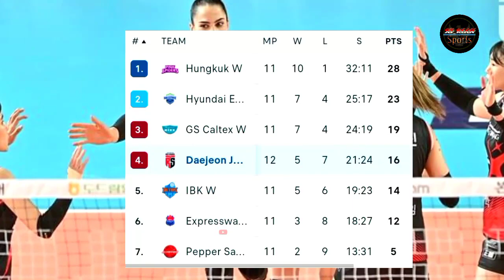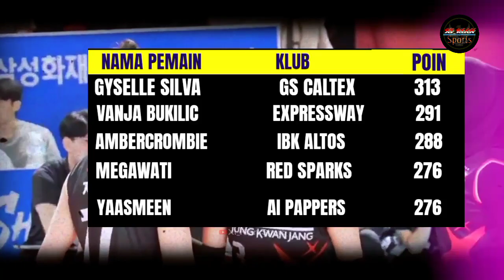Megawati ngamuk!!! spikenya makan korban- hasil pertandingan red sparks vs pappers savings putaran 2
jung kwan Jang red sparks menghadapi pappers savings beng di pekan ke 12 atau pertandingan terakhir di putaran ke dua liga voli putri korea selatan,selasa 28/11/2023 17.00 WIB. di laga ini, Red Sparks bertindak sebagai tuan rumah

bermain di markas sendiri,Chungmu gymnasium Daejeon, Megawati hangestri  berhasil memutus rantai 5 kekalahan red sparks,dengan membawa Red Sparks menang atas Peppers saving beng dengan skor 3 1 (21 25, 25 23, 25 16, 25 18)

Di set pertama, Red Sparks tampil cukup meyakinkan saat unggul 12 8. sayangnya ,tim tamu Peppers savings mmampu bangkit pada kedudukan 16 16 dan berbalik unggul  dengan skor 21 25 yang menutup set pertama untuk kekalahan red sparks

di set kedua, Red Sparks yang sempat tertinggal 6 10. perlahan bangkit dan mengejar. permainan apik dari Middle blocker park Hye min mampu meredam serangan papers saving. megawati dan zia juga tampil gemilang. red sparks akhirnya berbalik memimpin dan menutup set dengan kemenangan tipis 25 23.

 di set ke tiga,Red Sparks semakin percaya diri,permainan apik megawati,zia,dan park hyemin membuat pappers savings benar benar kewalahan. set ketiga berhasil di menangkan dengan skor 25 16,

set ke 4, red spark sudah diatas angin,mereka unggul jauh 21 9, namun diluar dugaan pappers saving mampu menciptakan angka sampai 23 17, hal itu membuat panik red sparks, zia akhirnya menuntaskan perlawanan pappers savings diset keempat, dengan skor kemenangan 25 18.

hasil ini,membuat red sparks kembali ke posisi ke 4 klasmen  setelah sebelumnya di salip IBK altos. red sparks kini mengoleksi 16 poin,unggul 2 poin dari IBK Altos diurutan 5 dengan 14 poin

tak hanya posisi klasemen red sparks yang naik,megawati pun sukses naik peringkat di daftar top skor liga voli putri korea

diketahui,dalam laga ini, Megawati mampu mencetak 30 poin,dengan tambahan 30 poin,Megawati Hangestri berhasil memperbaiki posisinya ke peringkat keempat dari yang sebelumnya ada diposisi kelima. kini ia total telah mengoleksi 276 poin, jumlah yang sama dengan yasmin badar ghani di urutan 5, Megawati unggul dalam statistik pertandingan